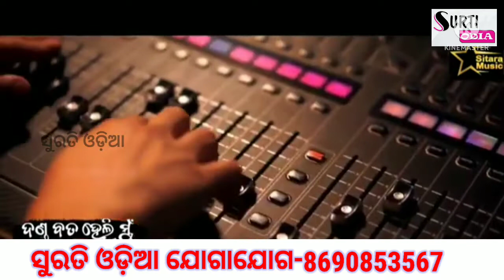Human sagar first Odia Jagannath Bhajan ll New Jagannath Bhajan ll Dandabat heli Mu Kalia pakhre